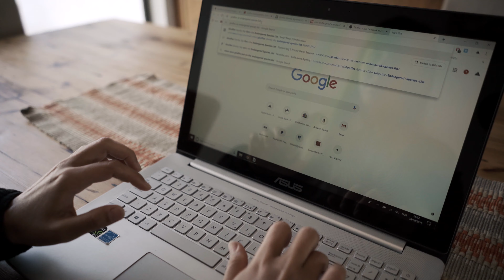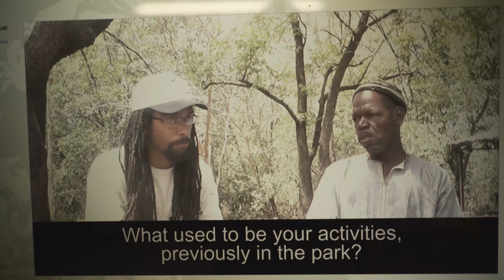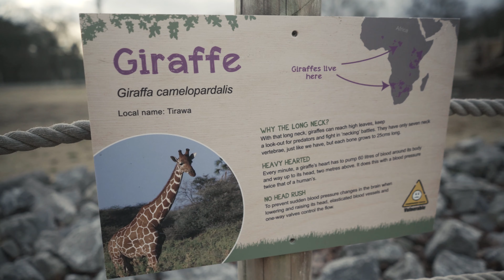Not a Tall Tale: Giraffe Conservation Documentary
'Not a Tall Tale' is a documentary aiming to highlight issues of the conservation state of giraffes, species silently vanishing from our planet. The film is done in a reality-TV style in hope to captivate the attention of audiences not typically interested in purely environmental matters. It showcases images of giraffes from Schotia Private Game Reserve in South Africa with a commentary from one of the reserve's rangers, Kurt von Maltitz, as well as a discussion with the conservationist Osiris Doumbe  about his work with 'critically endangered' Kordofan giraffes in Cameroon and Bristol's local conservation initiative - Wild Place Project.

'The conservation status of seven of the currently IUCN-recognised nine giraffe subspecies has been assessed –five of these subspecies for the first time ever. For many, it comes as a shock that three of the giraffe subspecies are now listed as ‘Critically Endangered’ (Kordofan and Nubian giraffe) and ‘Endangered’ (Reticulated giraffe), while others range from ‘Vulnerable’ (Thornicroft’s and West African giraffe) to ‘Near Threatened’ (Rothschild’s giraffe). Only Angolan giraffe – with their stronghold in Botswana, Namibia and Zimbabwe – seem to be out of trouble and are listed as ‘Least Concern’. Only the South African and Masai giraffe are yet to be assessed. While South African giraffe appear to be doing well, Masai giraffe have plummeted and will most likely be placed within one of the threatened categories of the IUCN Red List.'

PLEASE HELP ME REACH A LOT OF PEOPLE WITH THE MESSAGE OF THIS FILM AND SUPPORT THE CROWDFUNDING CAMPAIGN AIMING TO RAISE FUNDS FOR FILM FESTIVAL FEES AND ONLINE PROMOTION.